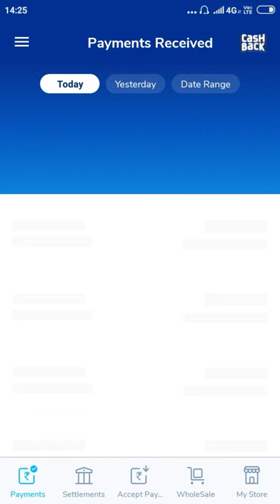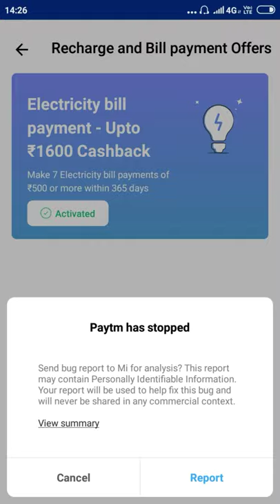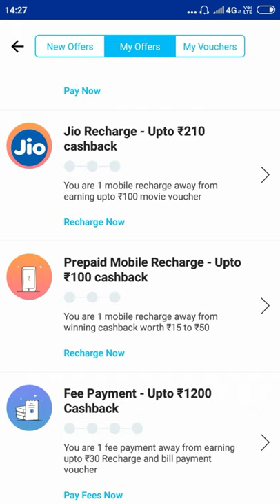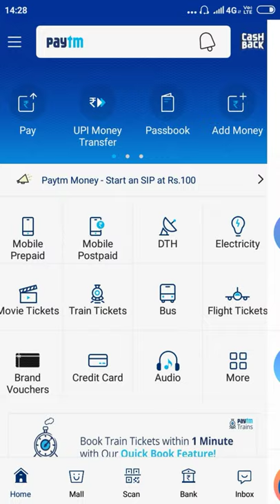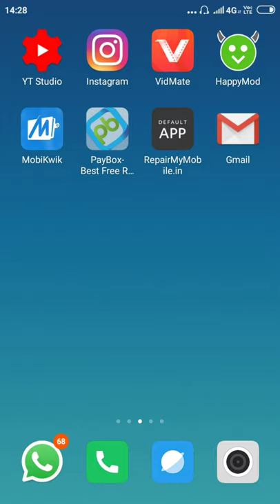Paytm new promo code today||500₹ free add || Paytm new offer today || Paytm latest offer today 2019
Paytm new promo code today || Paytm new Add Money offer today || Paytm latest offer today 2019

Paytm new promo code today || Paytm new Add Money offer
today || Paytm latest offer today 2019

4||#⃣Tweeter

😍Dosto mai ho aapko video pasand aayi Hogi video Pasand aane par is video ko like kar dena and Hamare channel ko subscribe kar kar Jarur Jana Milte Hain apni e next video mein tata bye take care#pundirtech#tech